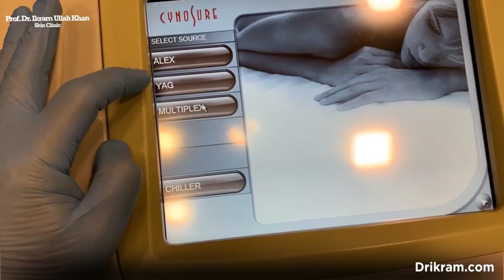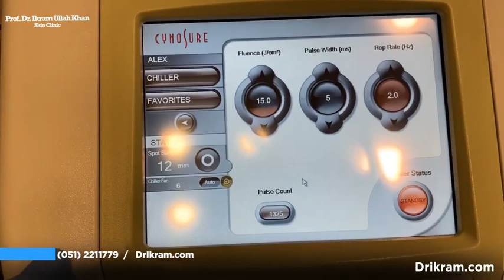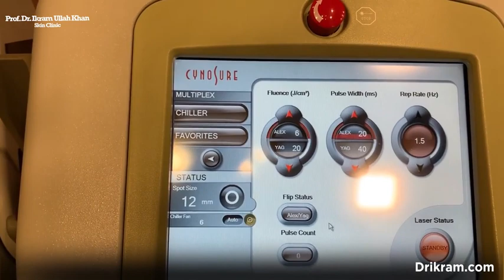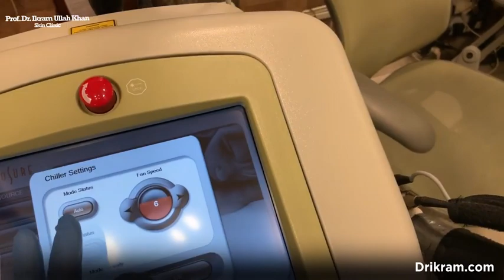Exploring the Application and Working of Cynosure Elite MPX!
Witness the artistry of skincare in action as Prof  Dr. Ikram Ullah Khan utilizes the Cynosure Elite MPX Laser Machine at work! Join us behind the scenes for an exclusive look at the precision, versatility, and transformative power of this advanced laser technology.